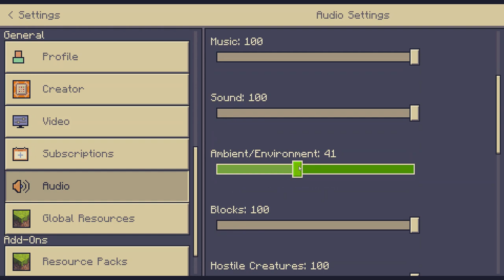The Story of the Youth Who Went Forth to Learn What Fear Was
A youth, unsure of the method by which one might "shudder", endeavors to learn how to do so through various trials!